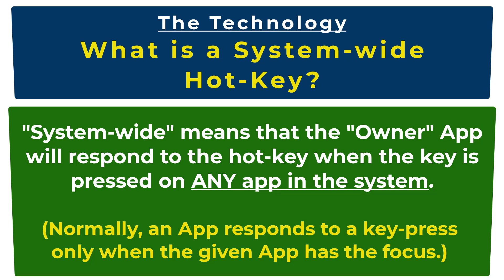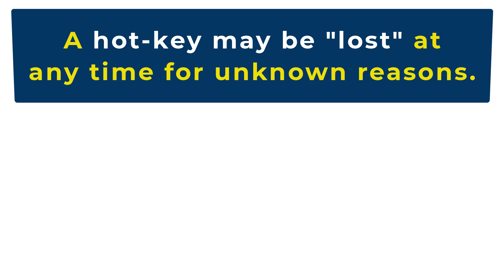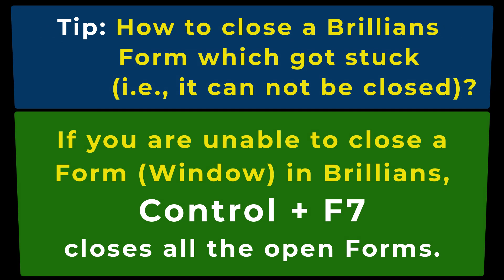Why Quick-Keys feature may stop working and how to fix it?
Quick-keys are a powerful feature of Brillians. Using Quick-Keys, many common tasks, which normally require multiple keystrokes or multiple mouse clicks, can be completed with ONE keystroke.
Such tasks include common CPRS tasks including adding text blurbs to progress note, signing progress note and orders, Starting CPRS, VistA Imaging and Secure Messages, and many more.
As explained in this video, due to hot-key clash, the Quick-Keys feature is not compatible with CPRS Booster.